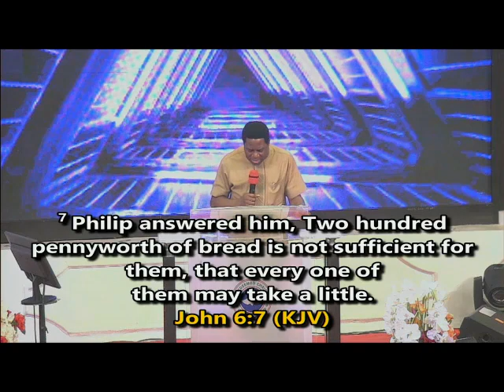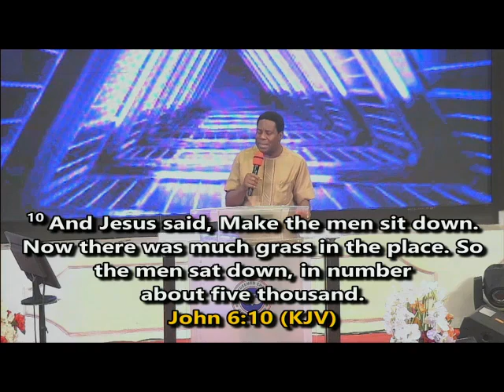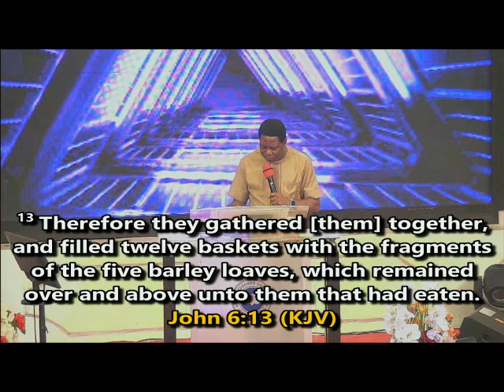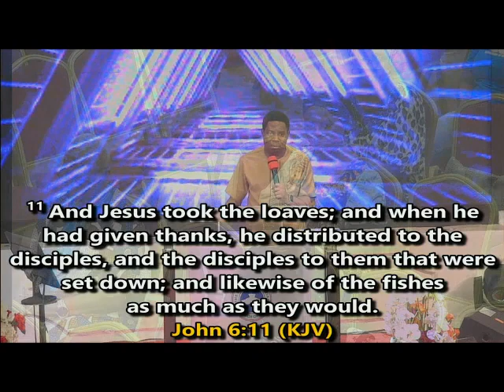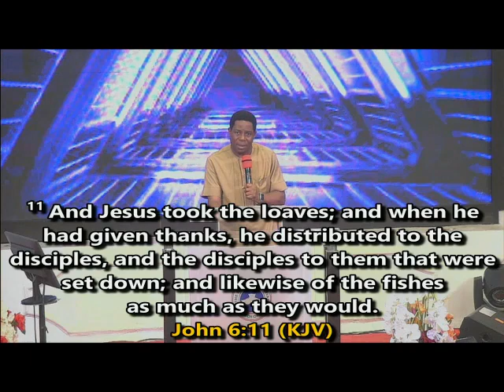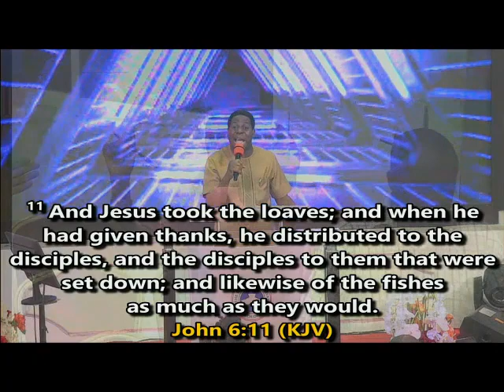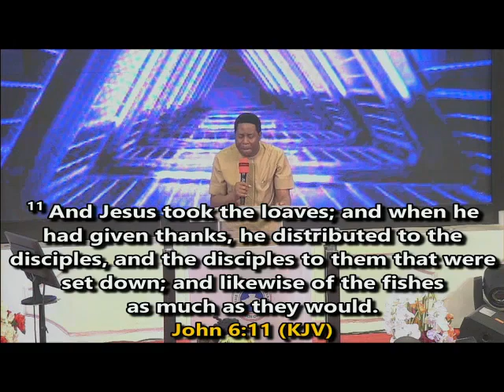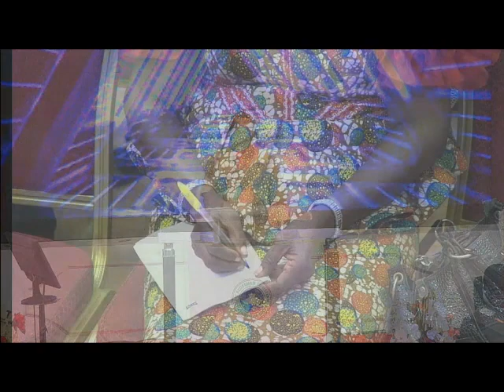GMHS THANKSGIVING 31ST MAY 2023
GMHS END OF MONTH THANKSGIVING.